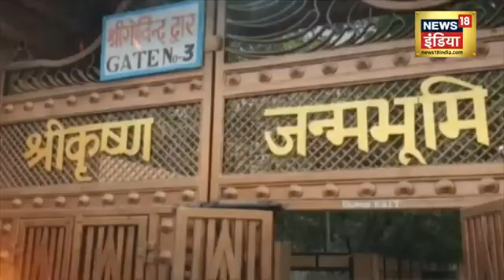Aar Par: शुभ घड़ी आईसर्वे देगा ‘गवाही’!अयोध्या तैयारकाशी-मथुरा इस बार? देखिए आर पार शाम 6.55 बजे